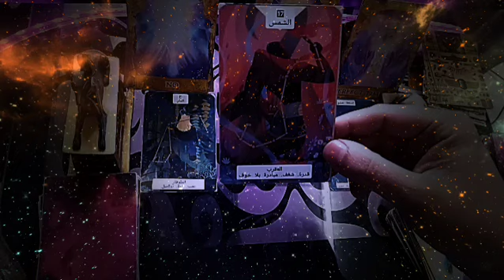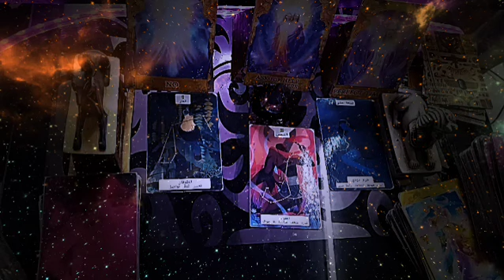قراءة توقعات برج الجدي تاروت حظك اليوم تقة وتواصل رغم الظروف القاسية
ما عليك سوى الانتساب إلى هذه القناة للاستفادة من المزايا:
خبير الطاقة والصحة النفسية والارشاد النفسي :
بحر المنسي (محمود رأفت )
قارئ التاروت والفنجان وخبير الفلك
حاصل علي شهادة :
الارشاد النفسي
السايكو دراما
علاج الادمان
البرمجة اللغوية العصبية
تحليل لغة الجسد
العلاج بالفن
علم النفس
تصميم موسيقي بالتقنيات الحديثة
تاريخ الاديان
تفسير التوراه
تفسير الانجيل
تفسير القرآن
احكام اللغة العربية وكتابة الشعر
والاغاني
مصمم جرافيك وديكور :
في تصميمات اللوحات بالبرامج الحديثة
تاريخ الفن
اساسيات تصميم
تصميم اثاث
يمكنك الدخول الي رابط بوابة الدفع الالكترونية لمساعدتك  في اختيار وسائل دفع متعددة لحجز القراءات الخاصة :